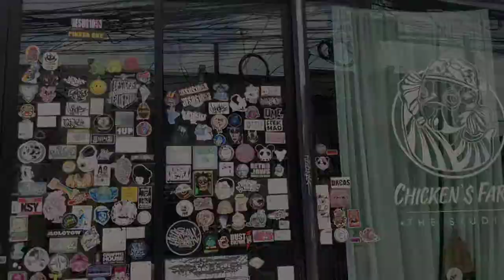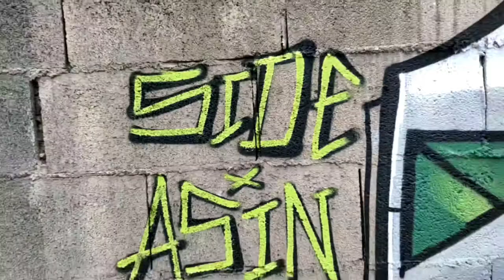Graffiti SIDE x ASiN Bkk 2021